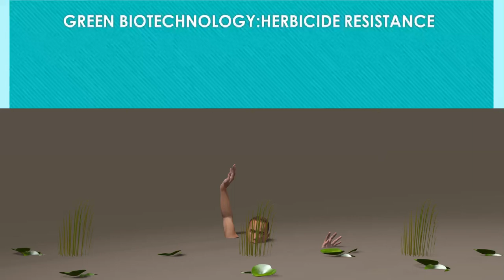GREEN BIOTECHNOLOGY: HERBICIDE RESISTANCE